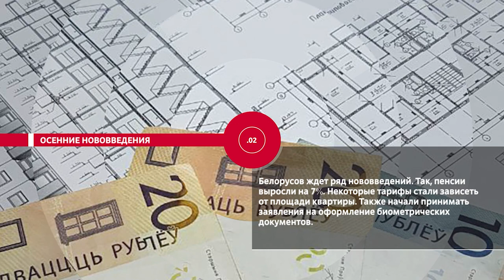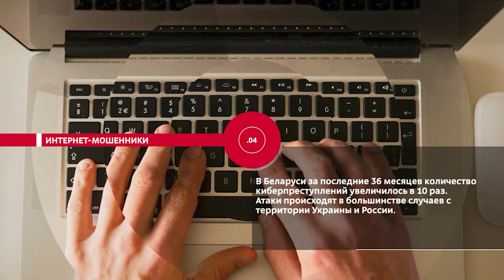НОВОСТИ ЭПИЗОДЫ 01 09 2021